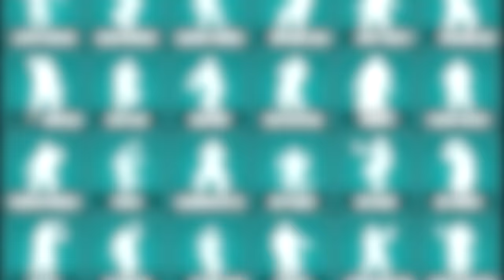TOP 100 ICON SERIES DANCES & EMOTES IN FORTNITE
In This video We have compiled the Top 100 icon series dances for you. Includin New Fortnite Rebellious & Sonic Surfer Emotes, Fortnite Tiktok Dances, Chapter 5 Emotes and Legendary Fortnite Dances with the best music! What is the best Fortnite Emote? Also, We showcased top 50 emotes with different popular Fortnite Skins (OG Skull Trooper, Ghoul Trooper, Renegade Raider, Midas and Travis Scott) Which one is your favorite? Write in The Comments and Enjoy the video!

✦ We are selecting and combining the best Fortnite dances and skins hand-by-hand! It takes us between 6-19 hours to edit the clips and record them! Also, a minimum of 2 hours to create the thumbnail.

 ✦YouTube is our full-time job and we want to make sure that our content is unique and high quality. Our main target is always to make our videos more high-quality, unique, and better than our previous videos.